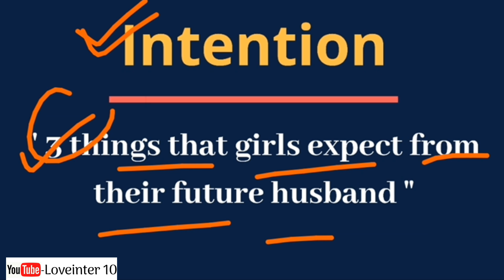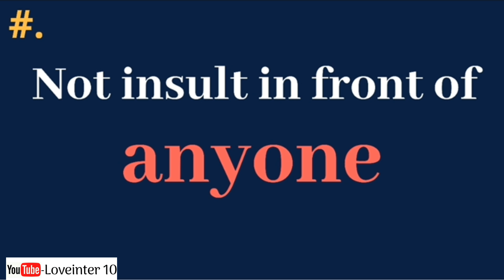यदि ये 3 खूबी आपके अंदर है तो लड़की आपसे ही शादी करना चाहेंगी || Ladki apke piche pad jayegi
Hello friend

Is video me aapko bataya gaya hai ki यदि ये 3 खूबी आपके अंदर है तो लड़की आपसे ही शादी करना चाहेंगी || Ladki apke piche pad jayegi ||

 Enjoy this beautiful video : ladki apse hi shadi karna chahegi,

Thanks.